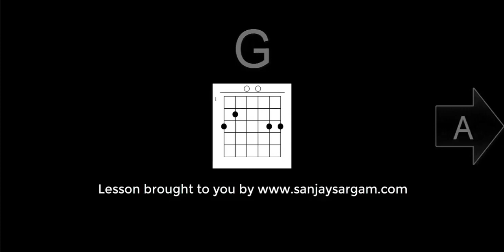Hai Junoon - Guitar Tutorial (Chords)